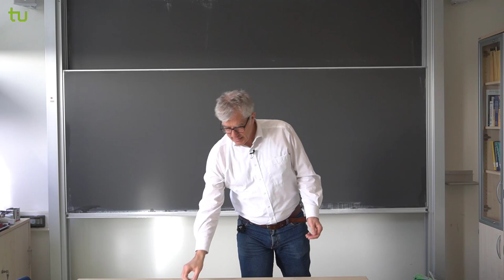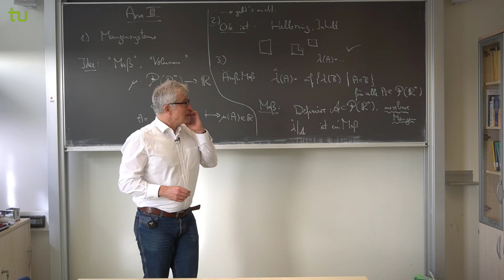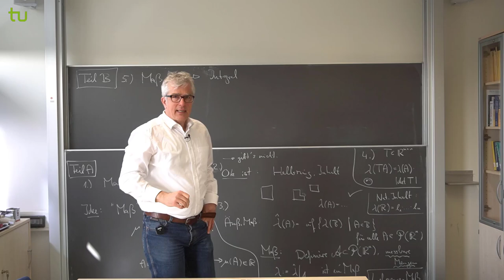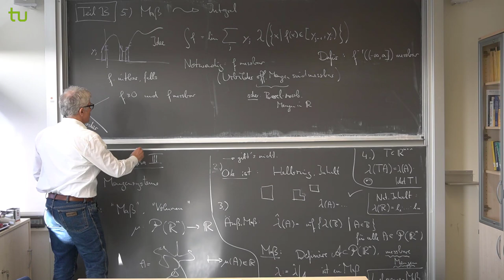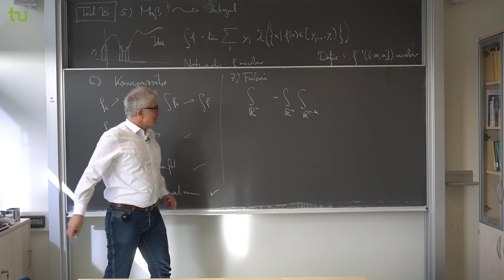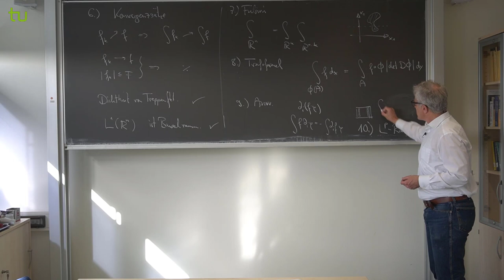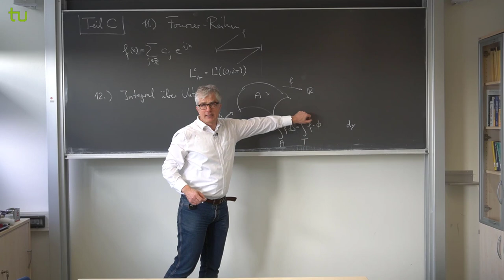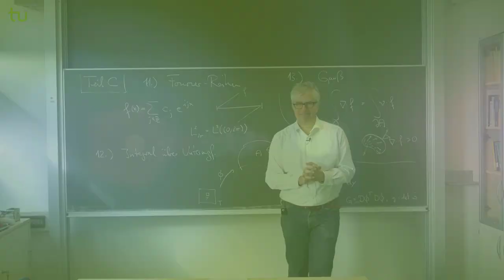Zusammenfassung | Analysis 3